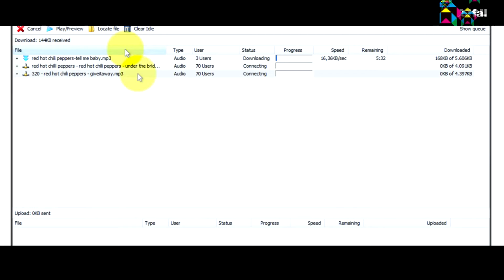How to Download free Mp3 files EAZEL